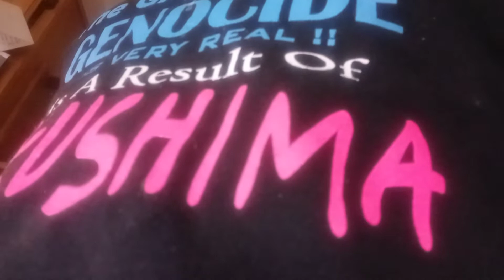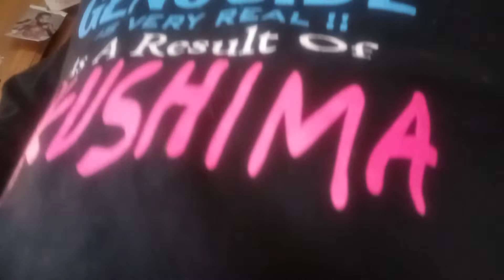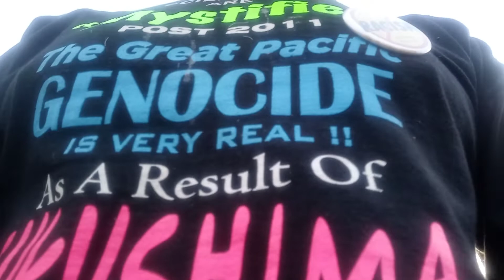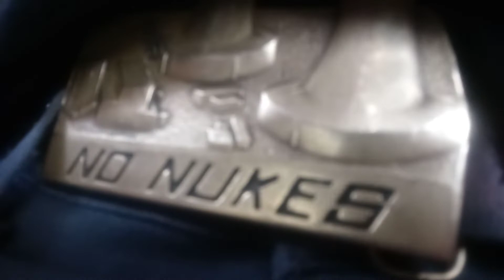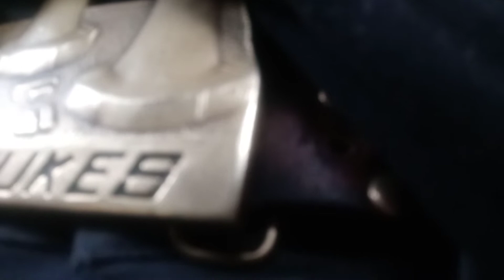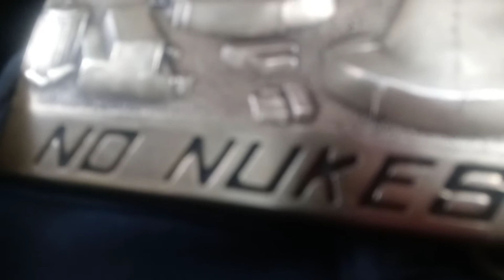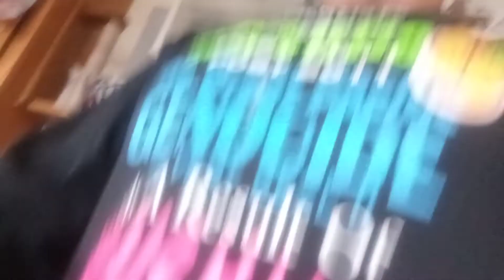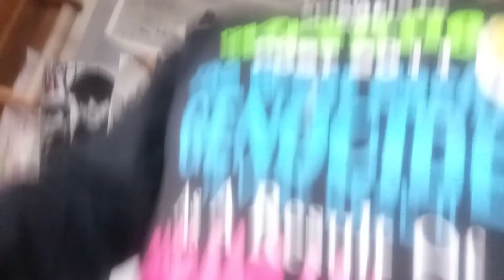FUKUSHIMA 💔 News;; OUR SISTER MEGAN RICE, Madeline RICE Daughter 🐜 i NUCLEAR Activist has PASSED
AGAINST the CULTURE WIND, Kevin D Blanch PhD ☮️ Makes A Comeback 🐜 i NUCLEAR Energy A RAVEN Comeback,, as 5000 Yr. OLD GIANTS in California Fight To LIVE;; SMALL & POWERFUL the Winds Of CHANGE are Blowing Inward @ the Consumption JUNKIES Port in Chavez Ravine